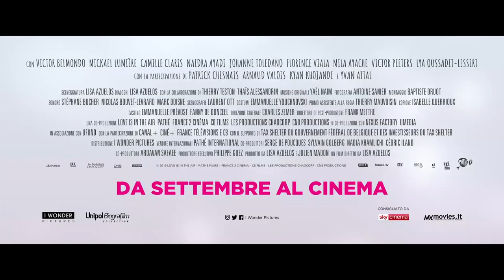SELFIE DI FAMIGLIA | Trailer ITA del film di Lisa Azuelos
Diretto da Lisa Azuelos
Cast: Sandrine Kiberlain, Thaïs Alessandrin, Victor Belmondo
Data d'uscita: 19 settembre 2019

Selfie di famiglia, film diretto da Lisa Azuelos, è la storia di Héloïse (Sandrine Kiberlain), lavoratrice e madre di tre figli, tra cui la diciottenne Jade (Thaïs Alessandrin), la più piccola che a breve lascerà il nido familiare per andare a studiare in Canada. I giorno trascorrono rapidi e la partenza della giovane è prossima, è in questo periodo che Héloïse riporta alla memoria vecchi ricordi.
Sono proprio questi momenti passati a far sì che la donna si improvvisi regista e inizi a filmare con il suo smartphone gli ultimi istanti insieme a Jane, prima della sua partenza. LA cosa, però, la porterà a perdere il suo obiettivo principale: essere una madre per "la sua piccola", dimenticando di vivere il presente

ACCENDI LA MUSICA! ASCOLTA IL NOSTRO CANALE